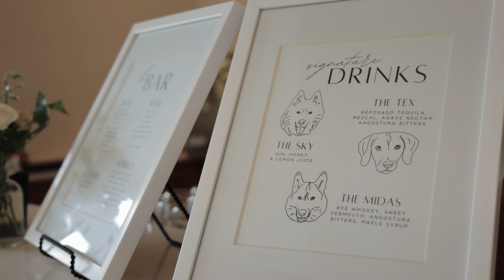Wedding at the Preserve at Canyon Lake had a Solar Eclipse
This beautiful wedding at the Preserve at Canyon lake is amazing to watch.  There was even an eclipse in the morning that was absolutely stellar. (hehe).

The wedding of Alec and Jasmynn at the breathtaking Preserve at Canyon Lake in Texas. This stunning venue, nestled in the heart of the Texas Hill Country, provided the perfect backdrop for their special day. Known for its scenic beauty, the Preserve at Canyon Lake offers a picturesque setting with rolling hills, lush landscapes, and serene waters, making it an ideal location for wedding videography.

Their wedding day was made even more magical by a spectacular morning eclipse, adding a celestial touch to the already unforgettable event. From the heartfelt vows to the joyous celebration, every moment of this wedding is a must-watch.

Join us as we capture the love, laughter, and unforgettable memories from Alec and Jasmynn's beautiful wedding day. The picturesque scenery, emotional ceremonies, and the celestial event combine to create a wedding video that is truly out of this world.

Don't miss the chance to relive this amazing celebration with us.

Venue Details:
The Preserve at Canyon Lake is renowned for its stunning views and elegant spaces, perfect for both intimate and grand celebrations. With its charming outdoor ceremony site and spacious reception area, it's a top choice for couples seeking a memorable wedding experience in Texas.

Videography: Adam Grumbo Films
Photography: Moody Photography
Venue: The Preserve at Canyon Lake
DJ: Premier DJs - Blake
Officiant: Officially Oaks
Planning: Ashley Nicole Affair - Amanda Bartz